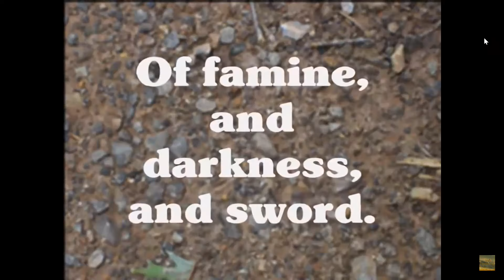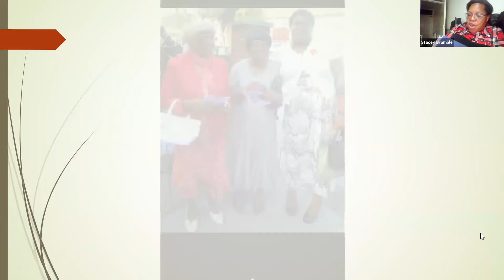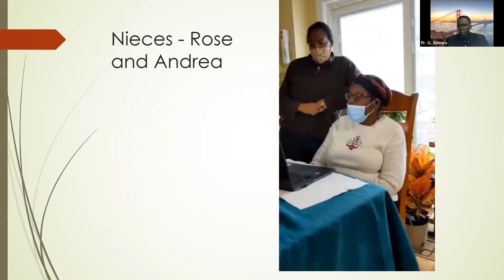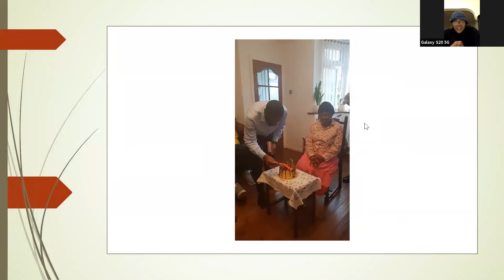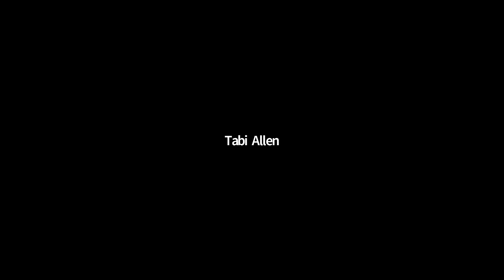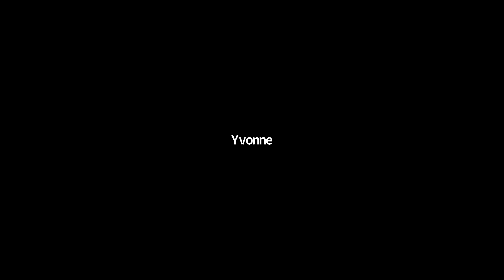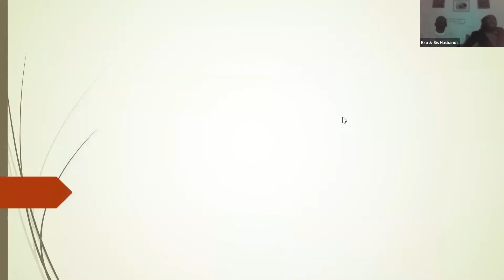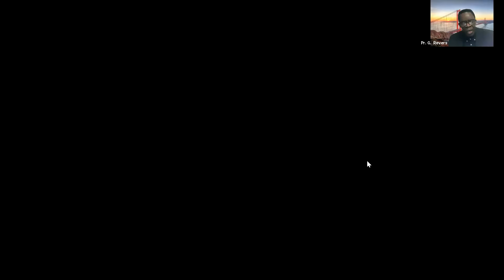Mother Margaret Lindsey Tribute Service, Sunday 31 October 2021